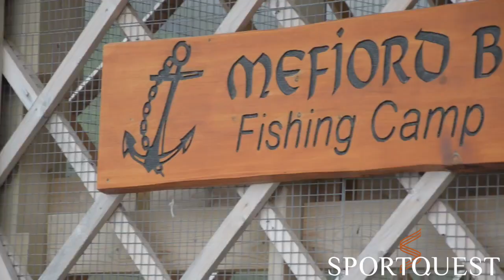Self Drive Sea Fishing Boats in Mefjord Northern Norway 🇳🇴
A great video showing you our amazing Mefjord destination in North Norway. This Norway sea fishing destination offers excellent open ocean fishing as well as really sheltered fjord fishing. for monster Cod and huge Norway Halibut.

See what boats we use and how they drive them.